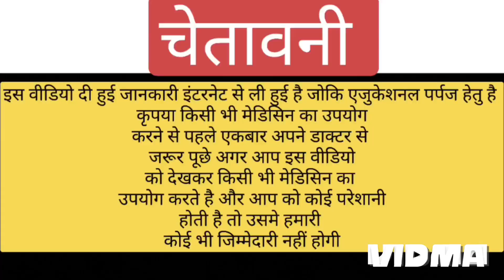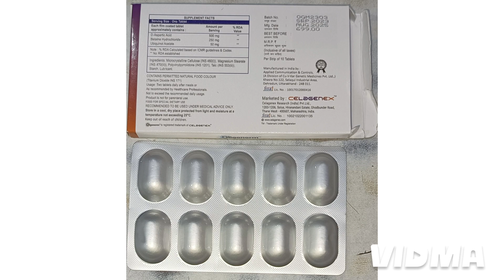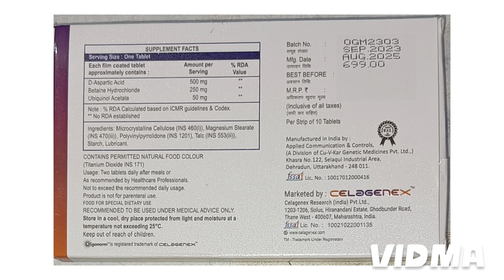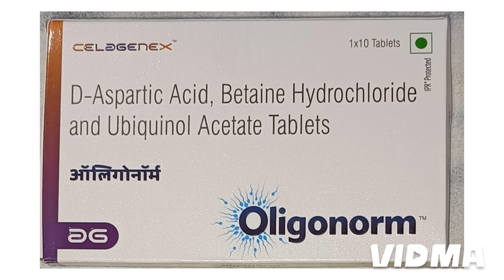Oligonorm tablet uses in hindi | oligonorm tablet uses in male infertility